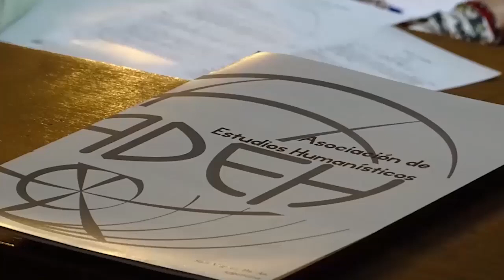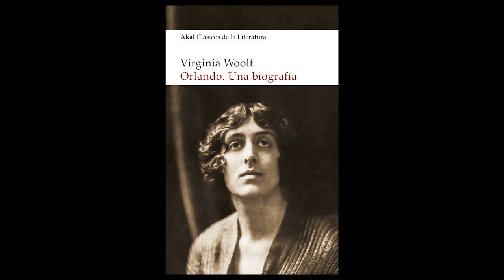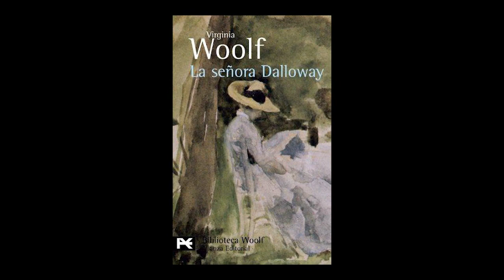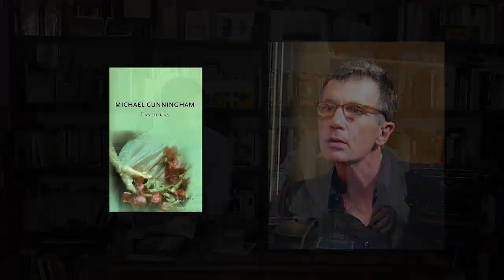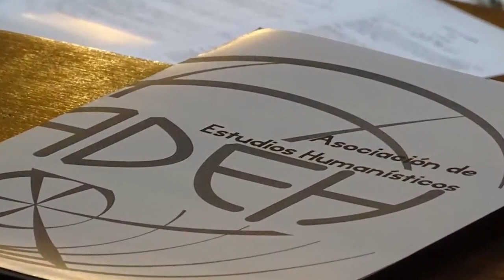La última página 50: Virginia Woolf y la escritura como modo de vida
Nueva emisión de nuestro programa y disculpas por la demora. Hemos tenido dificultades técnicas de conexión. Pero aquí estamos para invitarlos a compartir con nosotros una nueva emisión de La última página. Esta vez con una de las escritoras que renovaron el panorama de la literatura de la primera mitad del siglo XX. Nos referimos a Virginia Woolf, quien con una escritura compulsiva nos dejó un legado inevitable para quien quiera entender la literatura en su máxima expresión.